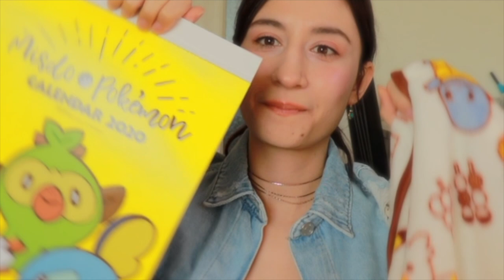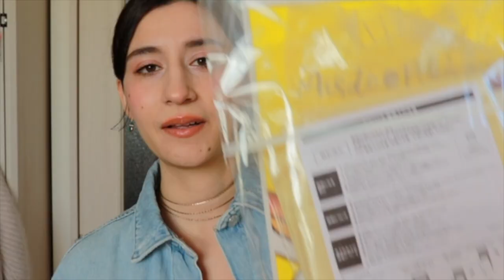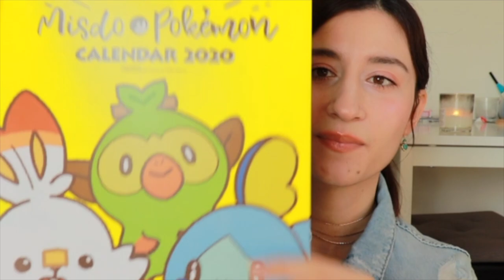WHAT IS INSIDE A POKEMON HAPPY BAG ? LETs SEE ミスタードーナツの福袋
Hello Pokemon nerds, have you ever gotten a happy bag before? here in Japan every year on January 1-3rd happy bags are being sold.
This year I got my very first Pokemon happy bag also called fukubukuro in japanese.
it it was absolutely worth it

MUCH LOVE